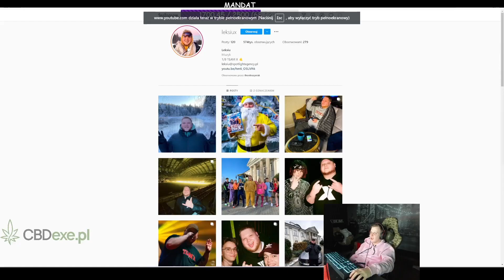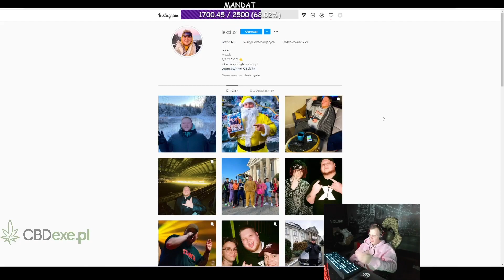NITRO O STORY LEKSIA